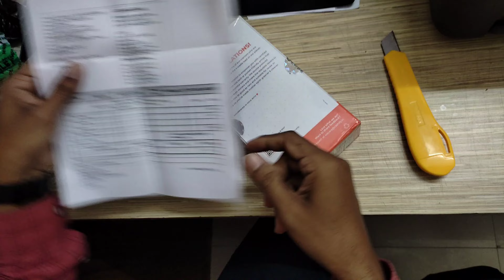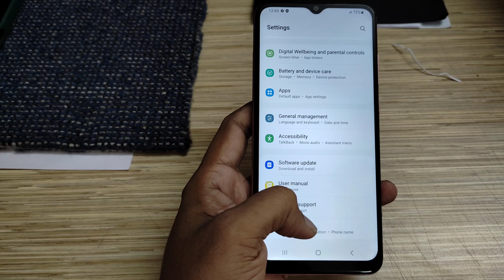Cashify #1 Refurbished Samsung Galaxy A04e cashify cashifysupersale samsung #2023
Cashify Samsung Galaxy A04e cashify cashifysupersale samsung galaxy #2023